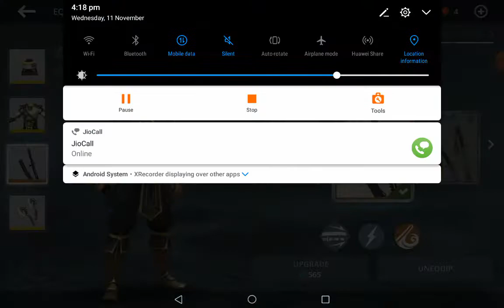New event high society defeating all oppintments